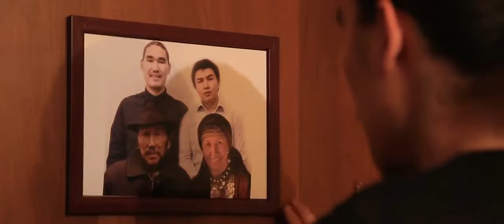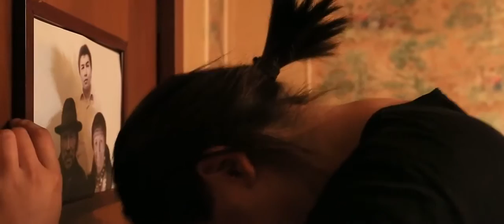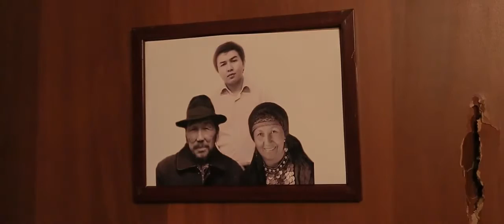lasso of death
short film: lasso of death